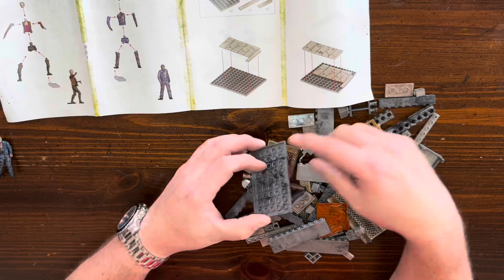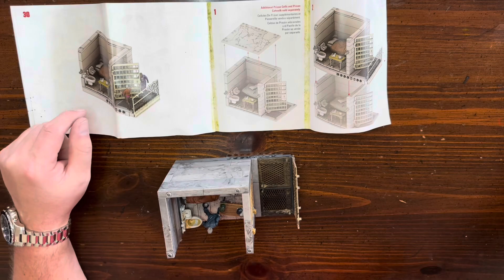The Walking Dead upper cell | mcfarlane toys